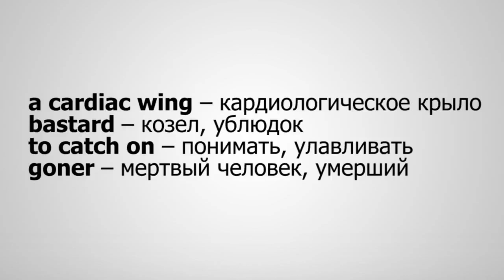Английский по Фильмам. Ghost - Диалоги из Фильма. Учить Английский для начинающих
АНГЛИЙСКИЙ ПО ФИЛЬМАМ - "Привидение" / "Ghost" на Английском / Учить английский интересно в Школа Джобса! Смотрим Диалог из фильма на английском и Разбираем фразы и грамматические конструкции.